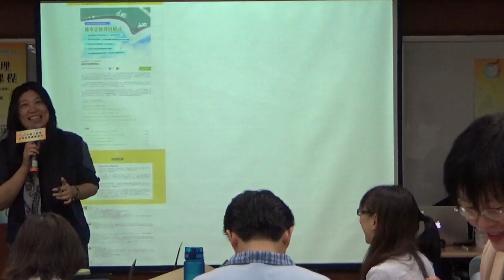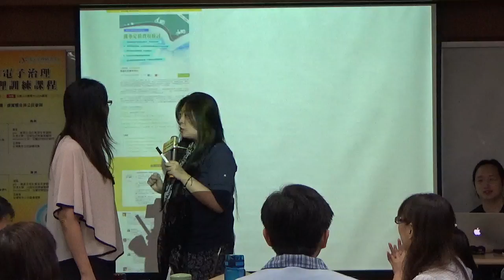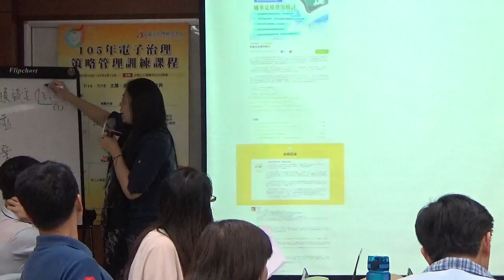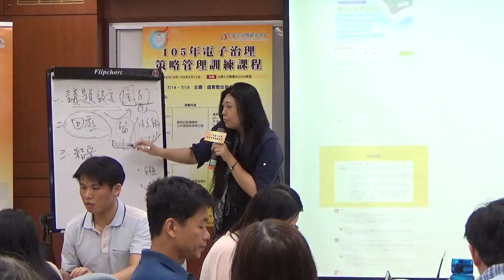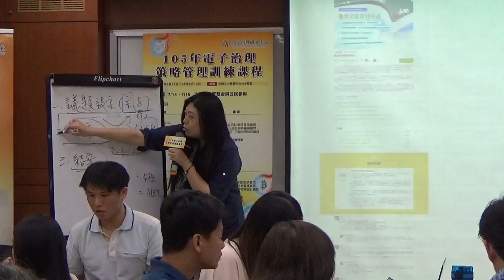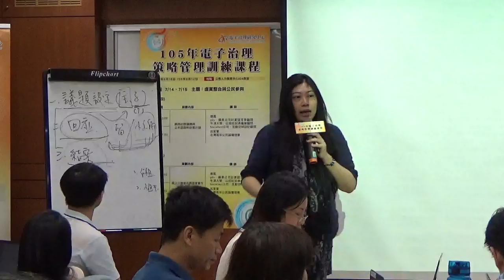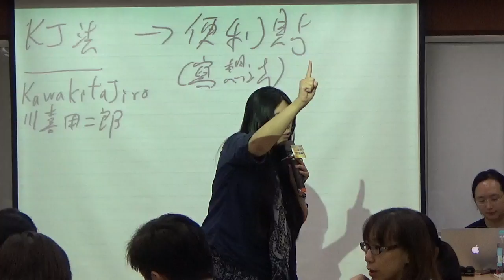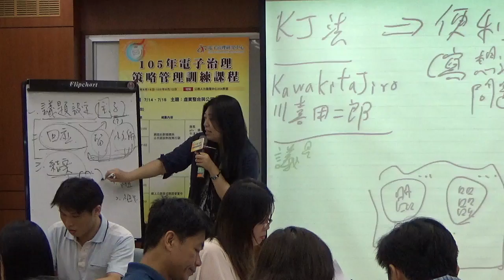Day1 1040 歷次案例分析